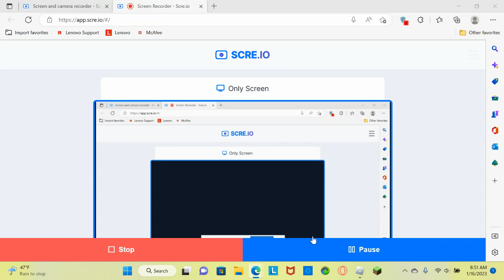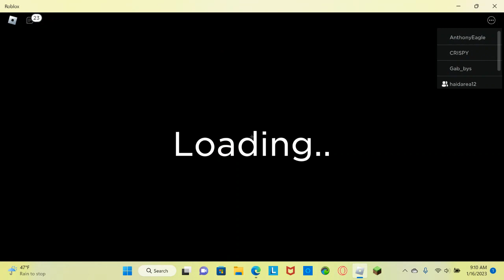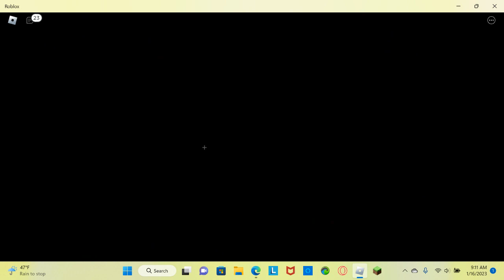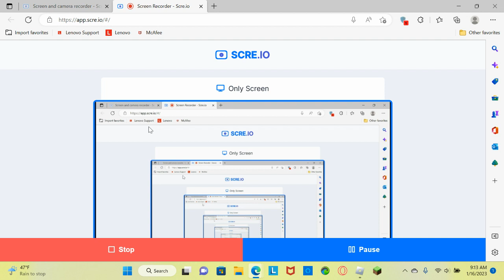spider on roblox (prt 2)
I AM THE ULTAMITE SPIDER!!!